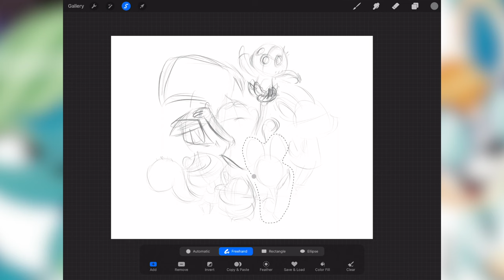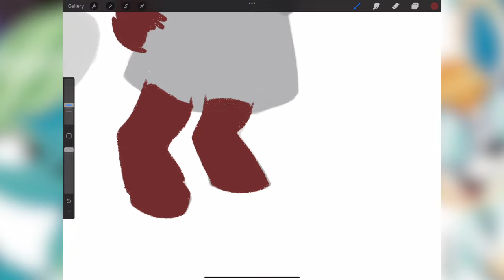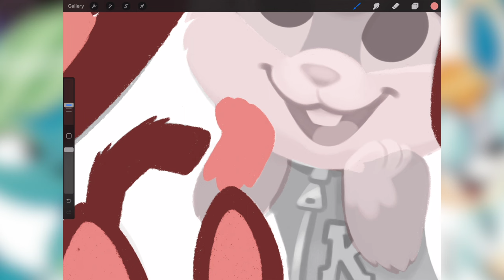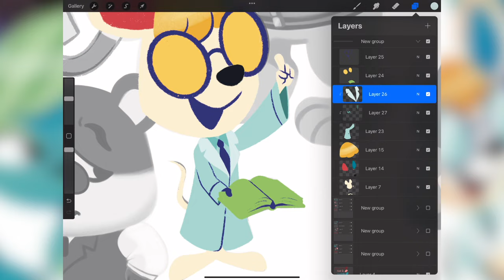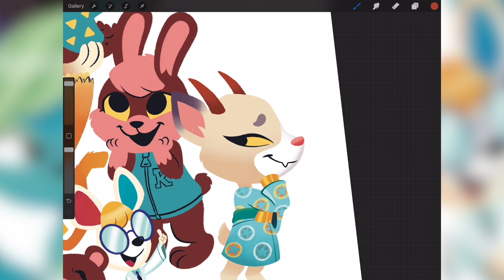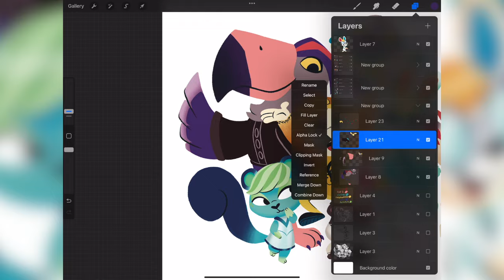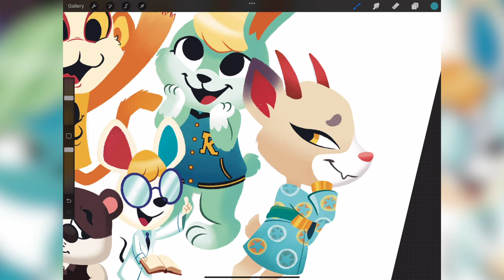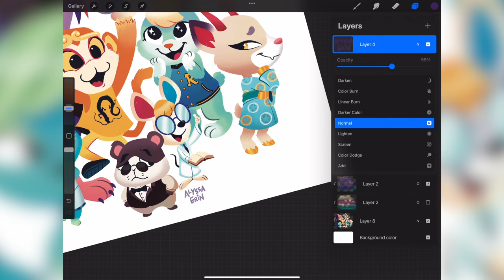Really. For real this time.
I hope posting videos doesn't become an annual event lol

(alyssaerin on tumblr and bluesky)

support me for free by signing up for my once a month newsletter

intro/outro music kindly provided by

brushes most commonly used: Procreate dry ink, bonobo chalk, nikko rull

software/hardware used:
iPad pro 12.9" with Apple Pencil
Astropad Pro
Procreate